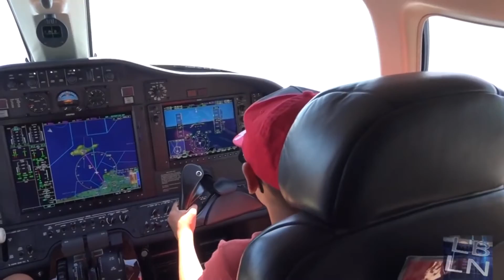Long Beach local news weekly 070216